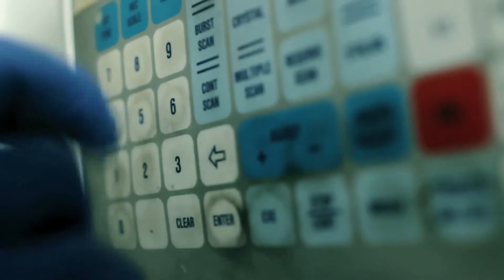FiSH_Trailer (1)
Team Paul Raatz, Tobias Fromholz, Tobias Schultz, Jannis Wersig